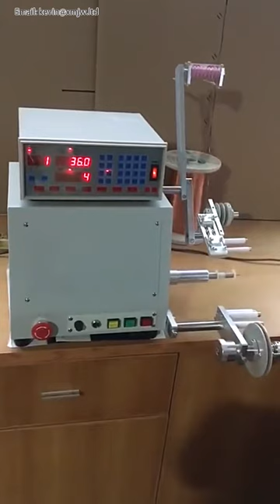CNC 810 820 New Computer Automatic Coil Winder Coil Winding Machine For 0 03 1 2mm 0 1 2 5mm Wire wi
XIAMEN JINGWEI TECHNOLOGY CO., LTD.